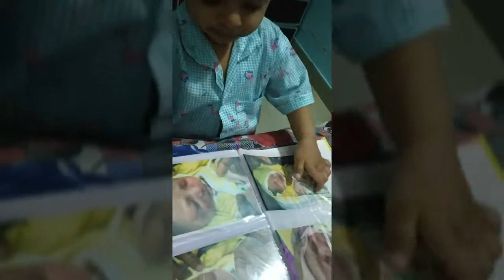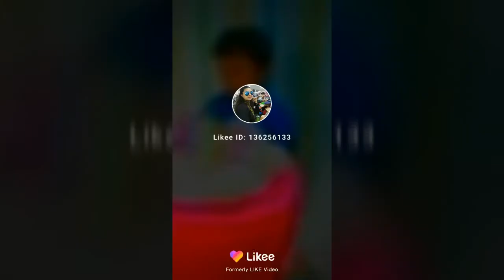Happy birthday🎂🎉🎁 Ahyan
ahyan ka birthday 3 years baby boy
love you Ahyan kamal $ Nice song